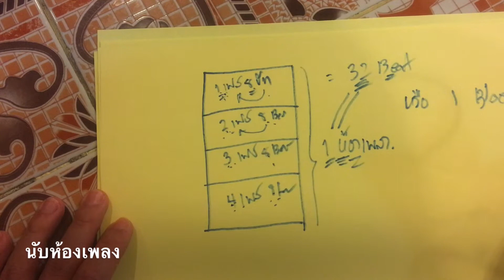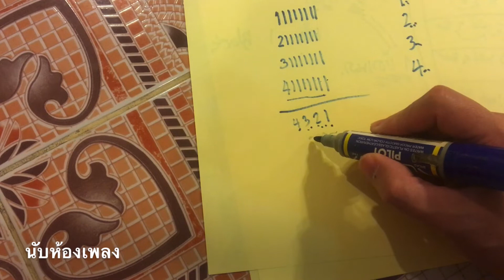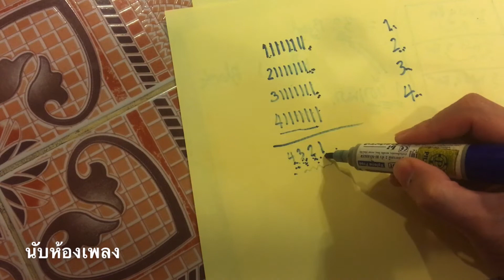หัดนับห้องเพลง